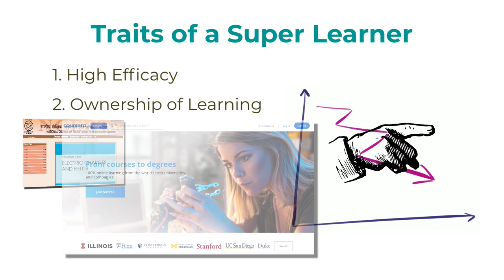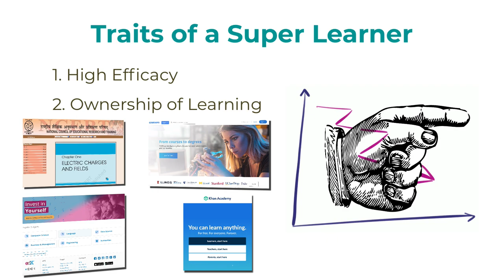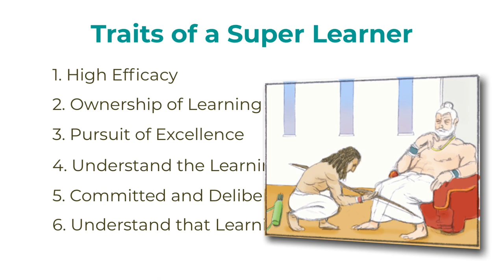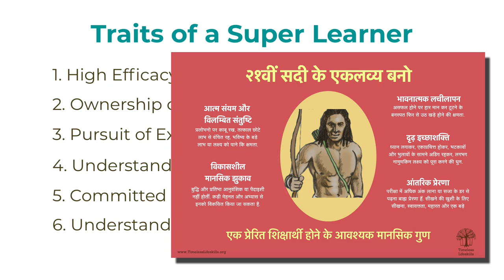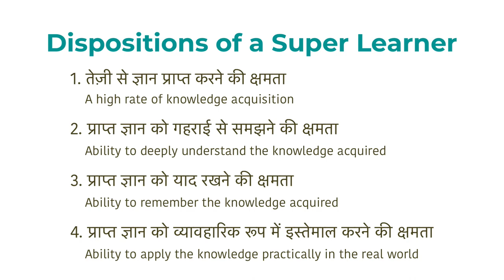सुपर लर्नर बनने के मानसिक गुण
इस वीडियो में देखते हैं की एक सुपर लर्नर के क्या विशेष मानसिक गुण होते हैं.